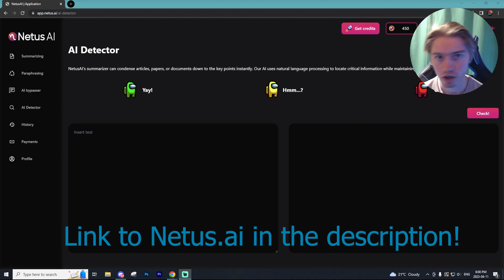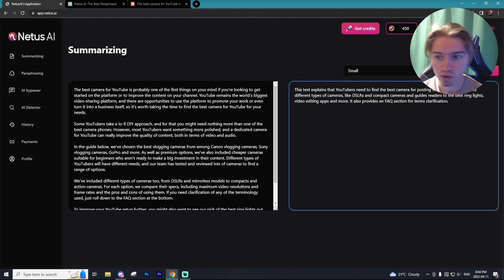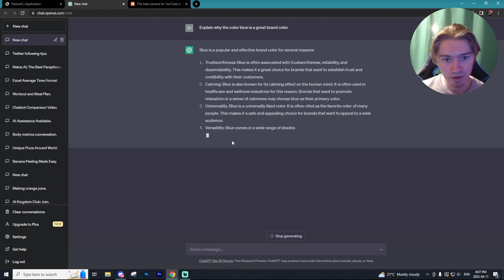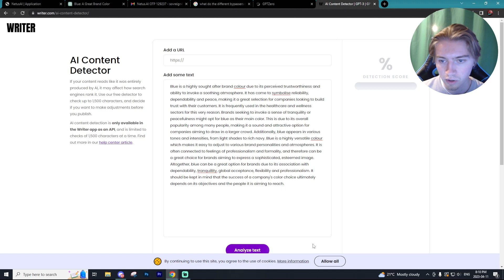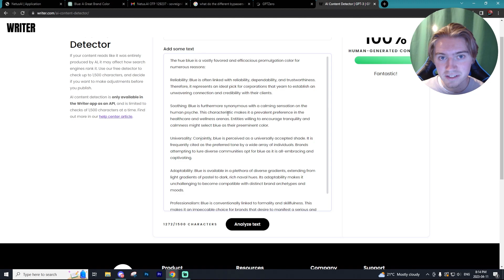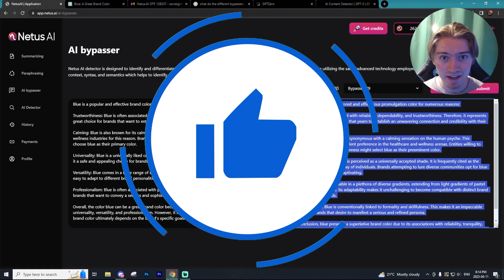The BEST Ai Rewording Tool For School - Turnitin & GPTZero Proof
In today's ai tutorial I show you guys the best Ai paraphrasing/rewriting tool that won't be detected by Turnitin or GPTZero.